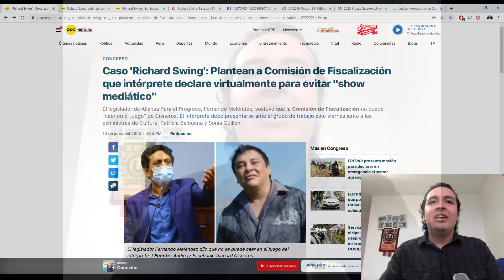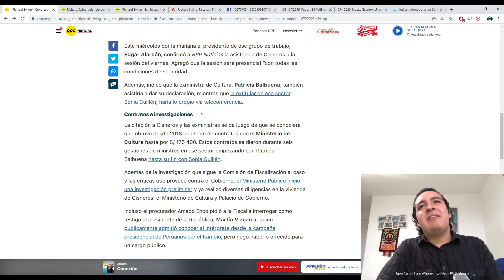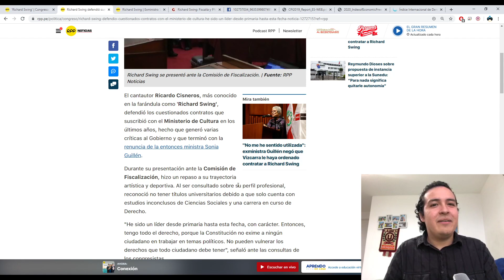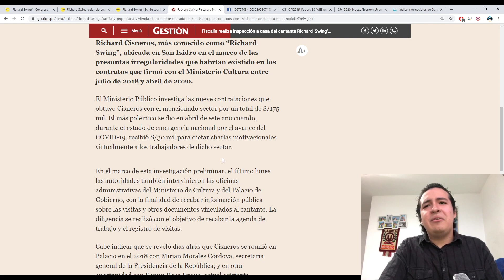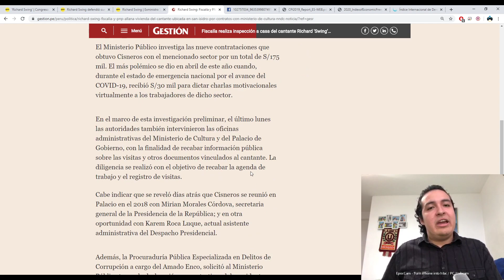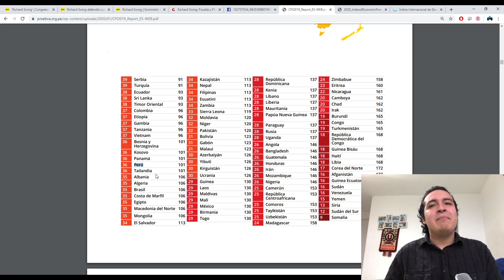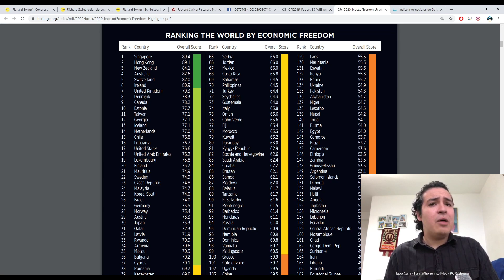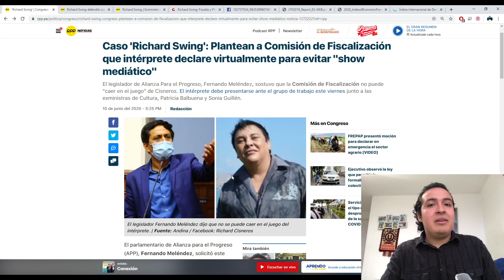Richar Swing y la Corrupción de Martín Vizcarra - Amanacer Libertario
Si te interesa conocer las noticias de Perú a través del punto de visto Liberal Libertario te invito a que te suscritas, des like y esperemos los próximos vídeos que estaré subiendo a la plataforma, un saludo.